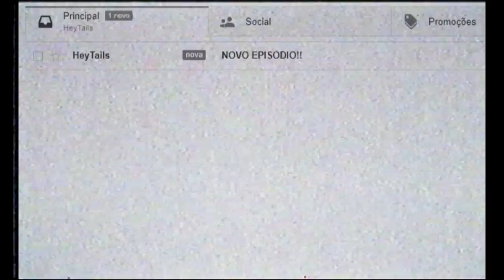FOTO DE PERFIL NO ESTILO DE PERSONA 5!!!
A PROMOÇÃO ESTÁ ENCERRADA!